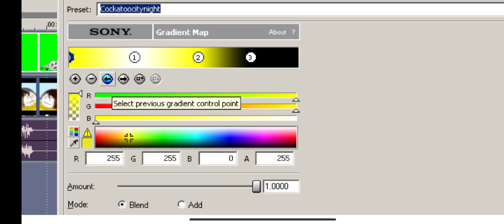How to make CockatooCityNight